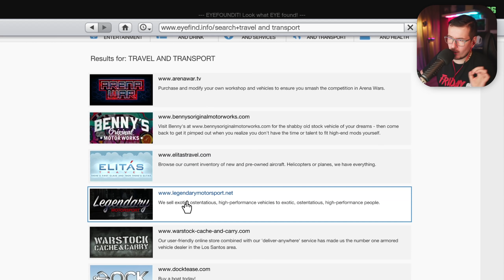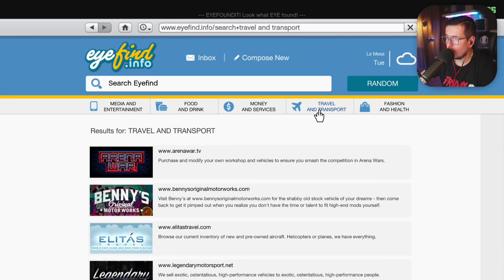IZASAO BMW U GTA V ONLINE